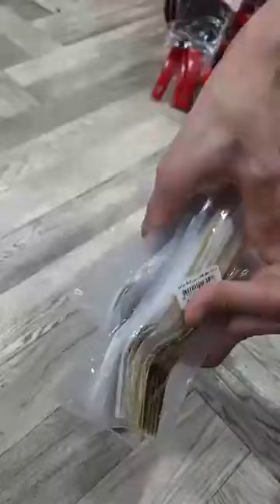بزار زمزم قلش دارك سيدي بلعباس للاواني المنزليه وديكورات